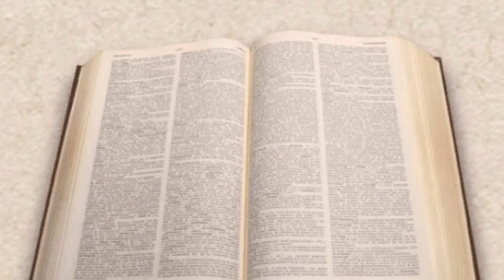Genesis 14: LOT'S CAPTIVITY AND RESCUE...